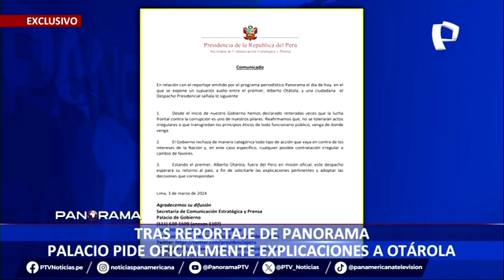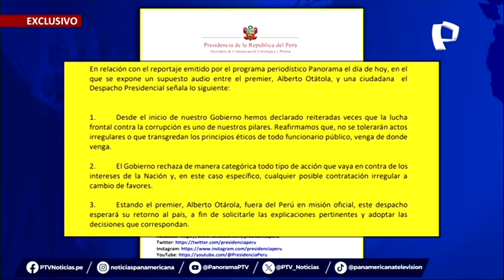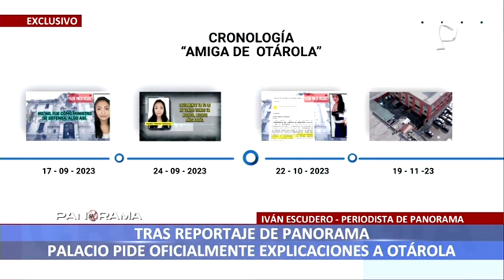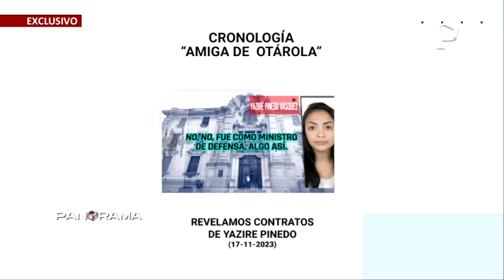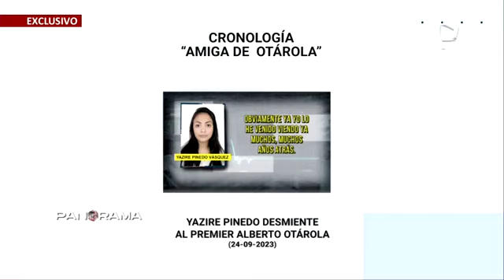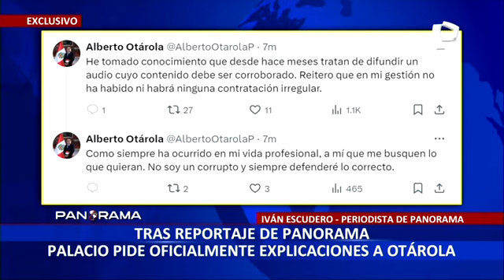Otárola Audio 02. Palacio de Gobierno anuncia que investigara denuncia de Panorama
Frente a la denuncia del programa Panorama, Palacio de Gobierno emitió un comunicado en el que anuncia que investigará el tema y pedirá explicaciones a Alberto Otárola tras su retorno al país. Se encuentra en Canadá asistiendo a una evento minero.